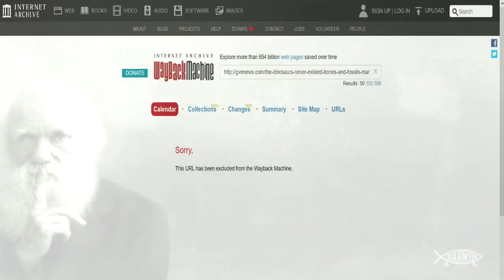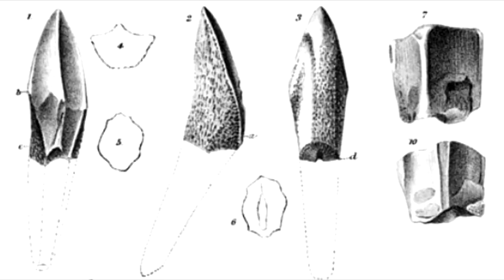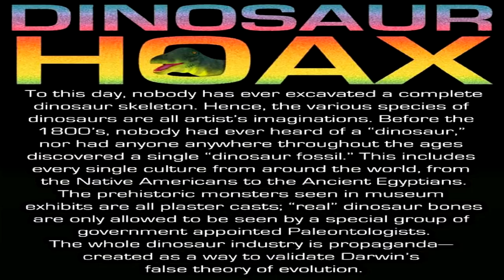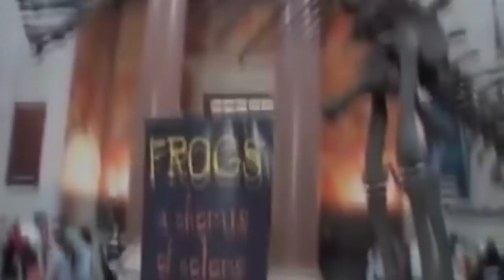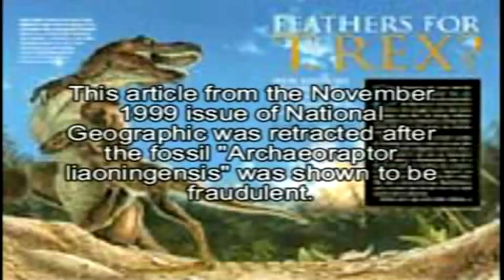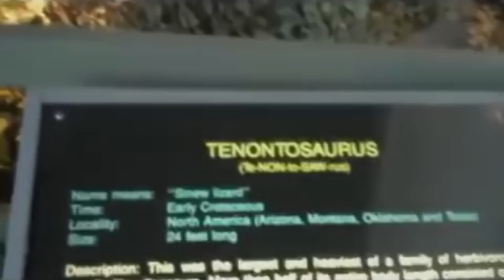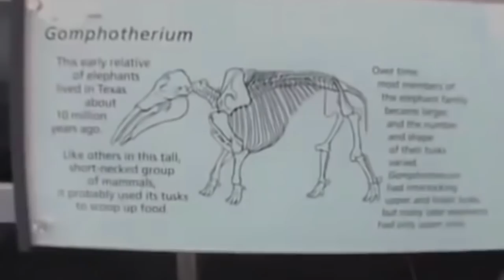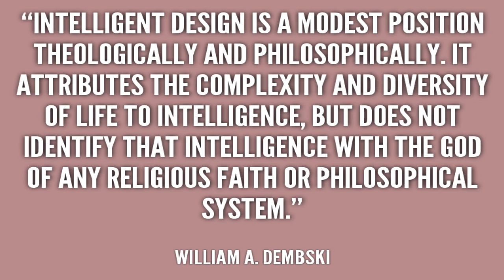Dinosaurs: Science or Science Fiction?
In 2014 when I published my popular article and video "Dinosaurs Never Existed," it was very difficult to find any good information on the subject, but two sources I found and referenced were David Wozney's article "Dinosaurs: Science or Science Fiction?" and Robbin Koeffed's article "The Dinosaurs Never Existed."  Now in 2022 it is no easier to find good information on this subject and even those two sources have been all but scrubbed from the internet.  Robbin Koeffed's article and his entire GVENews website have since been deleted and mysteriously neither the article or his site are even recognized by the Archive.org Wayback Machine.  If anyone is able to find that piece in its entirety please send it to me.  David Wozney's original article and website have also mysteriously been deleted but I was able to find a saved copy and am making this video to preserve it for posterity.  If anyone watching this has not already seen my documentary "Evolution and Dinosaurs Debunked," please stop this video and watch that one first here:

Note:  The author of this piece was a literalist Christian and young-Earth creationist.  I do not personally hold these beliefs but wanted to present the article in its entirety regardless.